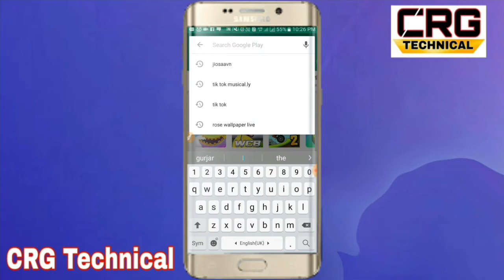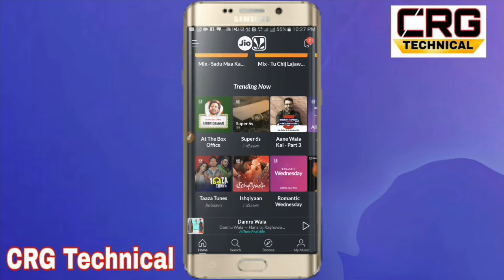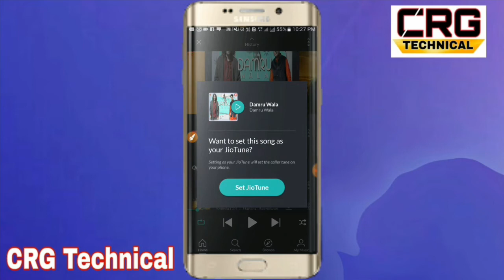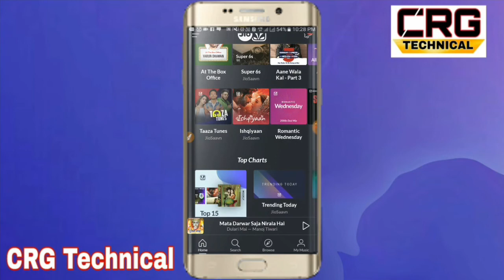Jio Caller tune kaise set kare jio saavn app me !! जीयो हेलो टुन मे फ्री सेट करे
Hi

How to set jio tune on jio saavn app

Jio caller tune kaise set kare jio saavn app me

How to set jio caller tune on jio saavn free